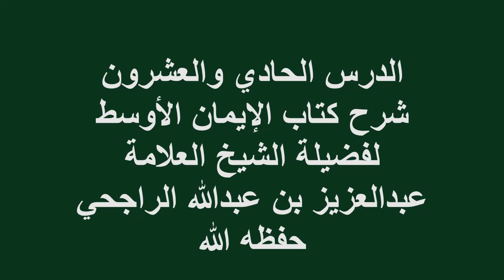الدرس(21)شرح كتاب الإيمان الأوسط فضيلة الشيخ العلامة عبدالعزيز بن عبدالله الراجحي حفظه الله